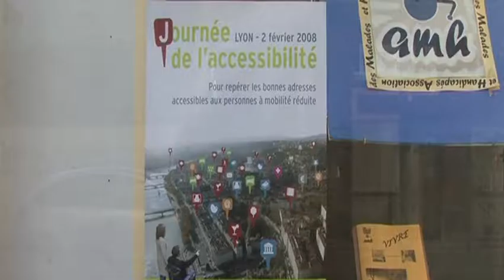Mobilisation générale pour le 8 octobre 2011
Cette vidéo regroupe des événements mit en place par Jaccede et ses partenaires